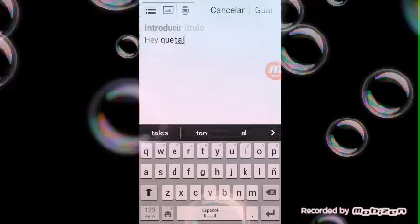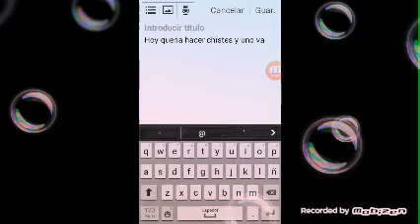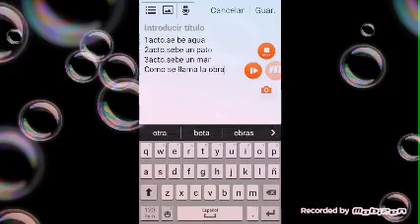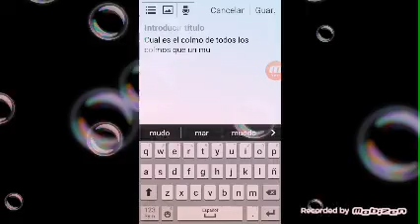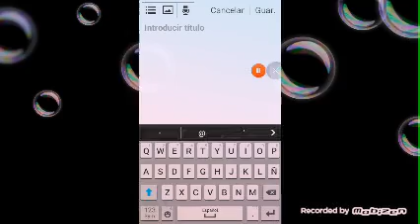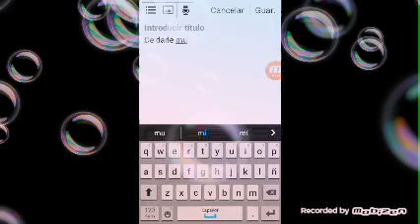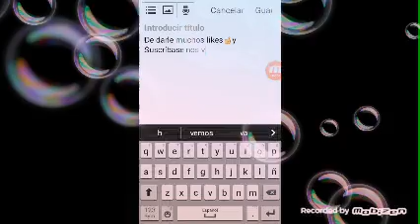Chistes con el crack muy buenos un cagó de risa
Dale pulgar arriba o aprieta el botón rojo